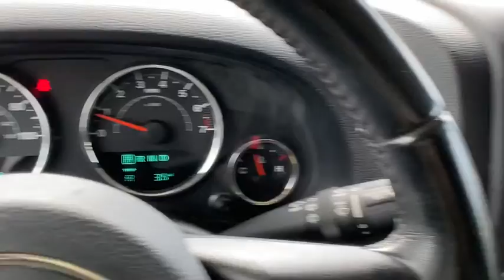2017 Jeep Wrangler Roswell GA 8089P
Used 2017 Jeep Wrangler available in Roswell, Georgia at Mazda of Roswell.

Mazda of Roswell
11185 Alpharetta Hwy

Recent Arrival! Clean CARFAX.brbr2017 Jeep Wrangler 4WDbrbrbrAwards:br  * 2017 KBB.com 10 Most Awarded Brands